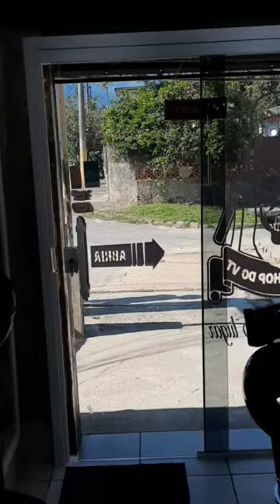Diamante 💎 GOSTOU COMPARTILHA